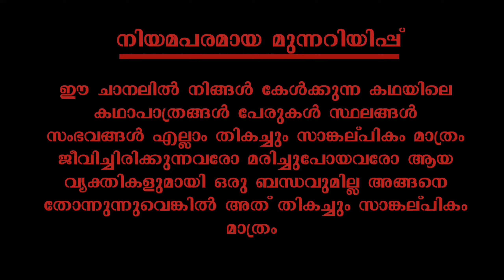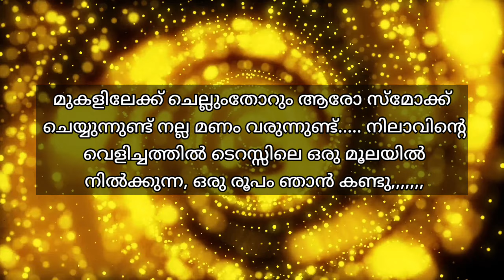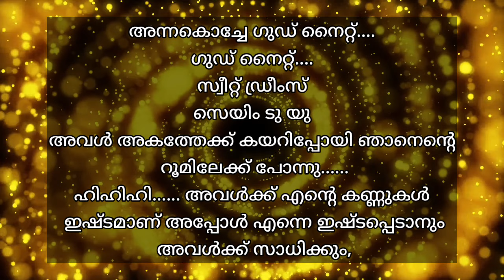ഇച്ചായന്റെ ഉമ്മച്ചിക്കുട്ടി | part 1 | VFFcreations | fasnafasal | story | Malayalam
കഥ : ഫസ്‌നഫസൽ

അവതരണം :ഫസ്നഫസൽ

എഡിറ്റിങ് :ഫസലുദ്ദീൻ

ബന്ധപ്പെടാവുന്നതാണ്

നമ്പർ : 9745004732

Fasnafasal
മലയാളം_സ്റ്റോറി_ടെല്ലിംഗ് വീഡിയോ
ഓഡിയോബുക്ക് മലയാളം
malayalam story
malayalam story teller
malayalam story
തുടർന്നുള്ള കഥ
നോവൽ,
നോവൽ മലയാളം,
നോവൽ ഓഡിയോ,
നോവൽ ഓഡിയോബുക്ക് മലയാളം
malayalam story,
malayalam story tailler
malayalam
മലയാള സീരിയലുകൾ
romanticstory
Romantic Love Story
റൊമാൻസ്